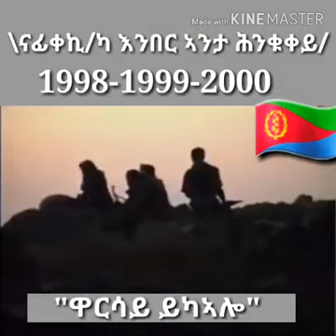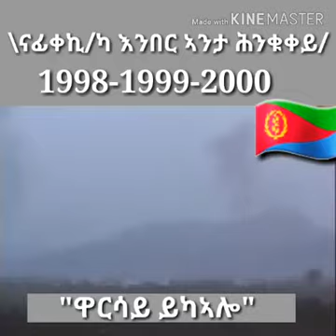ናፊቀካ እምበር nafiqeka ember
Eritrea music   nafiqeka ember ናፊቀካ እምበር